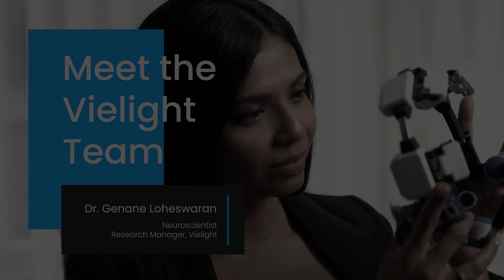Meet the Vielight team | Dr. Genane Loheswaran (Brain Photobiomodulation Insights)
Dr. Genane (or Gena) holds a PhD in Neuropharmacology from the University of Toronto.

Gena manages Vielight’s research projects with various organizations for cognitive science, such as combining photobiomodulation with EEG.

Gena is passionate about neuroscience and a strong believer in the potential of brain photobiomodulation for improving mental acuity and brain health.